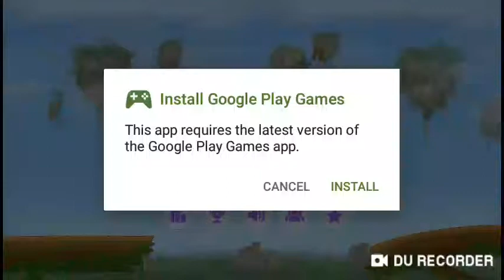Unicorn Dash. 25/03/19 12:00Am.